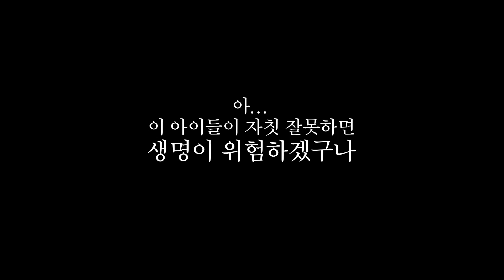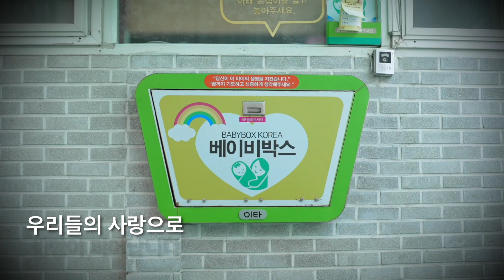[겟세마네신학교] 23.05.08 봄학기 11주차 - 채플 💜 베이비박스(Babybox) - 이종락 목사님을 모십니다. 🌳 재단법인 주사랑공동체, 주사랑공동체교회 담임)